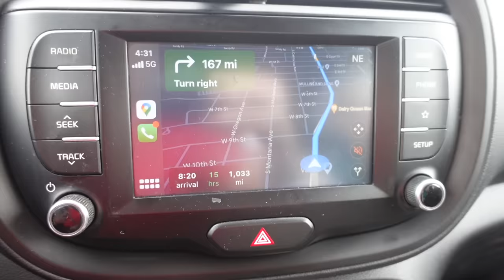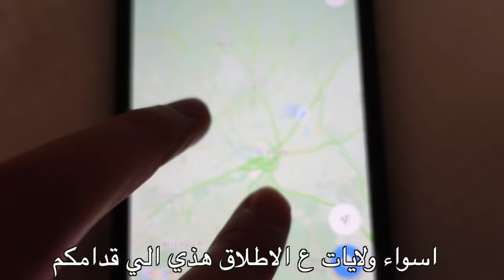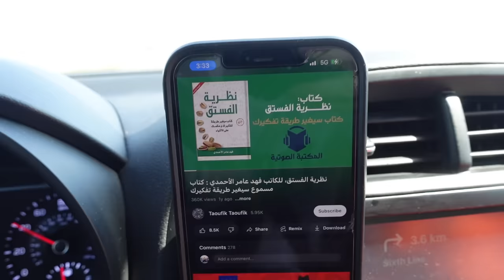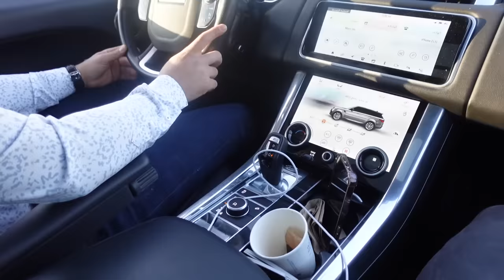عراقي مجنون بـ كندا راد يدعمني متعمد!!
احيانا تكتشف انك تعطي بلا مقابل وان الدنيا تتطلب المقابل كي تنجح ولكن تستمر في العطاء من اجل يوم تشهد له الابصار ^ـ^